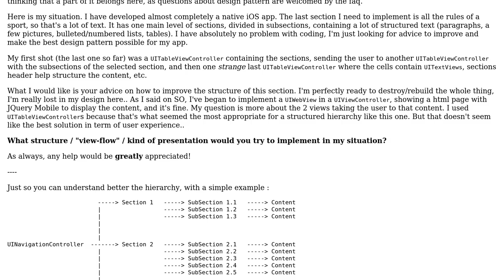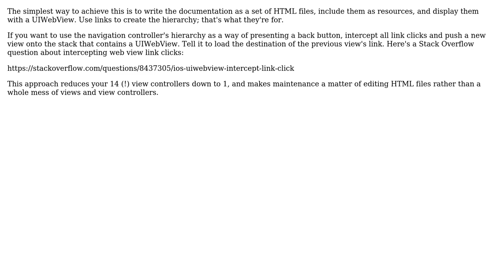Software Engineering: iOS app with a lot of text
With thanks & praise to God, and with thanks to the many people who have made this project possible! You are responsible for your own actions.